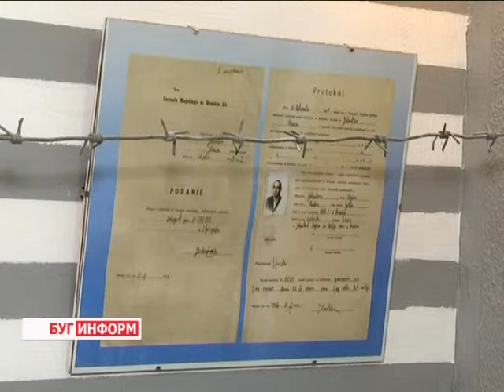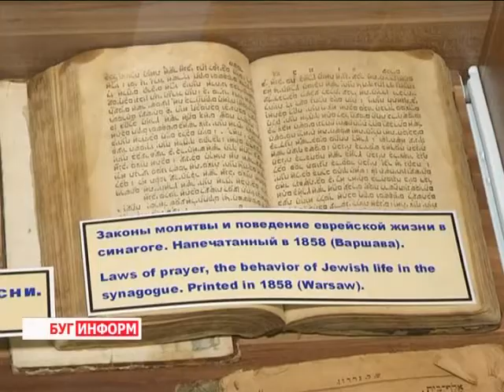2014-08-19 г. Брест Телекомпания Буг-ТВ. Визит в Брест членов Международного лагеря «Самбатион».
Визит в Брест  членов Международного образовательного лагеря «Самбатион».
Брест любит принимать  гостей, как с официальными, так и с неофициальными визитами. Особенно приятно , когда люди из других стран стремятся в наш край, чтобы посетить достопримечательности, познакомиться с особенностями культуры и традициями  Берестейщины.
Лето- самое подходящее время для путешествий, поэтому и   группа международного образовательного лагеря «СамбатиОн», в котором собраны ребята разных возрастов и интересов  из   стран  Европы,  решила проехаться по уголкам Брестской области. Цель, которая их объединила для подобного тура,- любовь к еврейской  и мировой культуре. В этом году маршрут воспитанников лагеря простирается по территориям Беларуси, Польши, Литвы и России, а заключительным аккордом  данных поездок станет посещение Кракова.